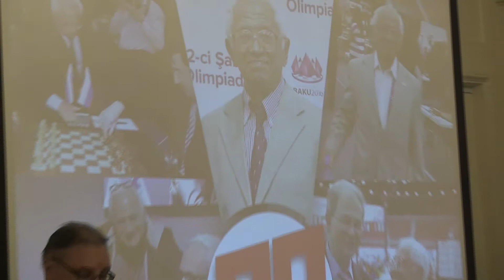2017-05-31 Boris Postovskii 80